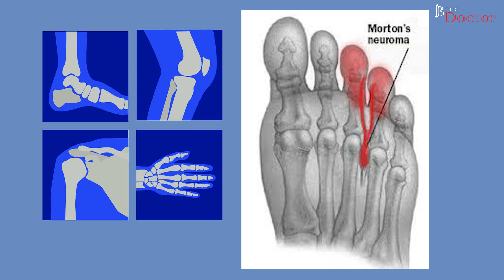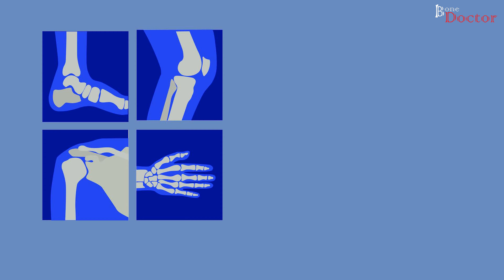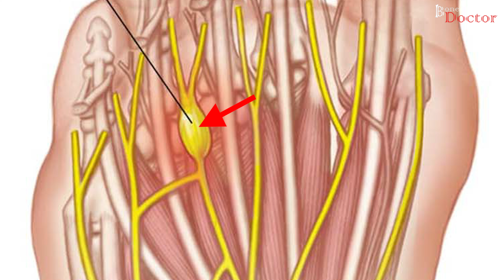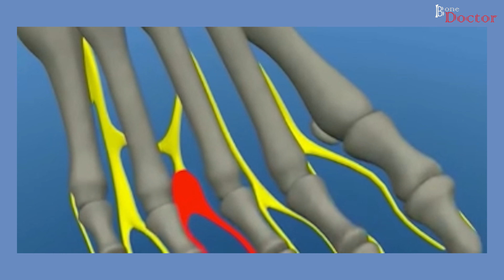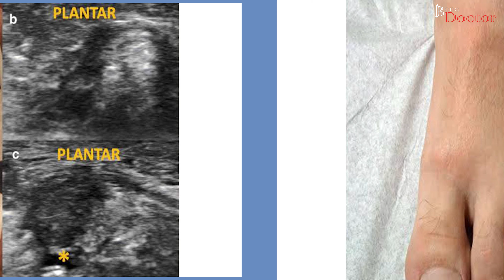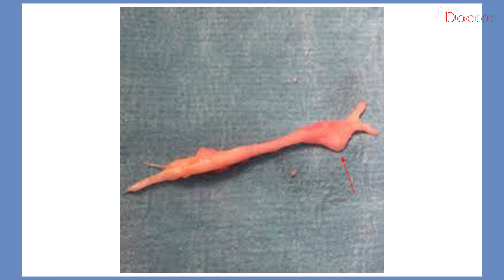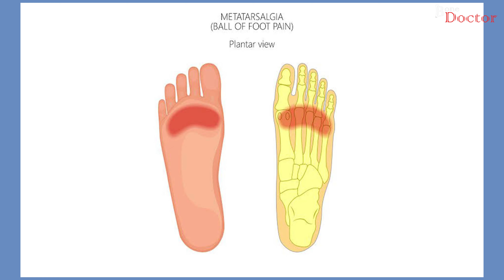NEUROMA IN FOREFOOT - EPISODE 31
NEUROMA IN FOREFOOT - EPISODE 31, is also called, mortons neuroma. can be very painful. seen in middle aged women, especially ones wearing tight footwear and heels. anatomy, cause, treatment explained.

Khar Division
Mumbai, India.